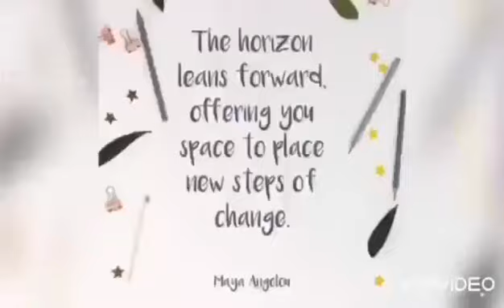GMSI Gr.12, Sch.year-end slides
Greenview Montessori Sch. Inc. SY 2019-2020